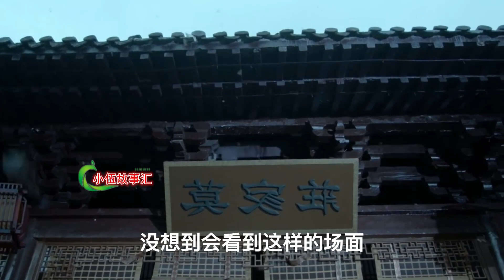忘羡一诺，第11集：四目相交的两人。